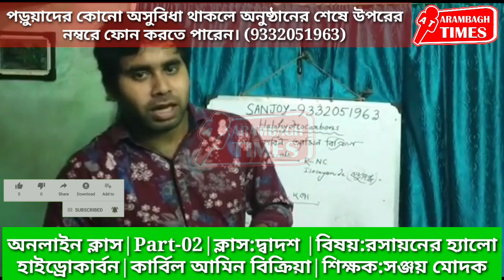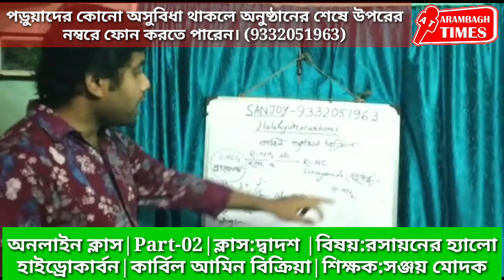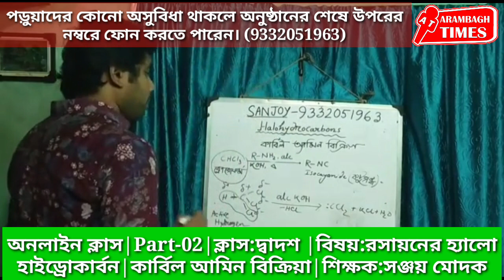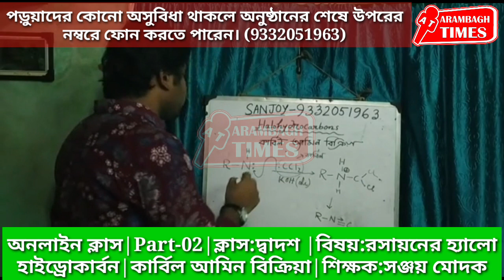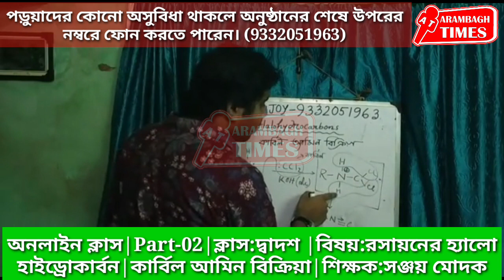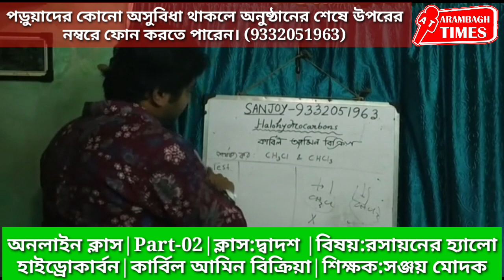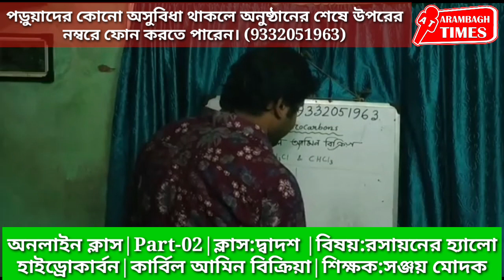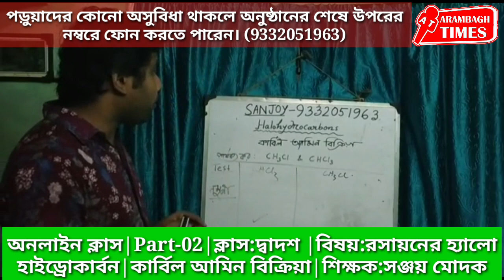Part-02|ক্লাস:দ্বাদশ |বিষয়:রসায়নের হ্যালোহাইড্রোকার্বন|কার্বিল আমিন বিক্রিয়া|শিক্ষক:সঞ্জয় মোদক